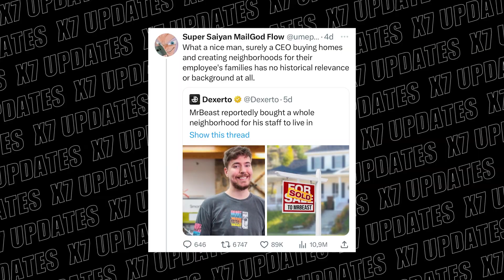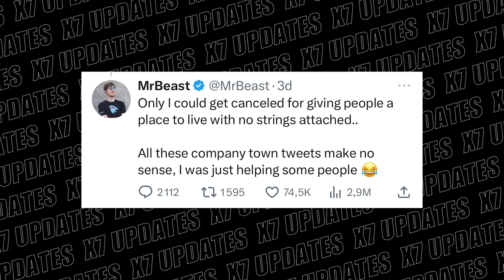Mr Beast REACTS to Twitter cancelling him